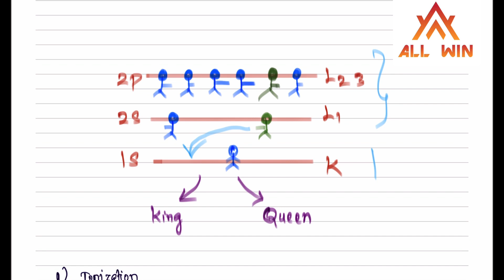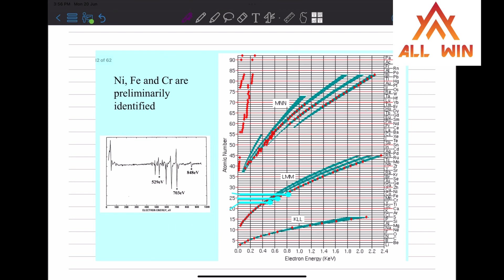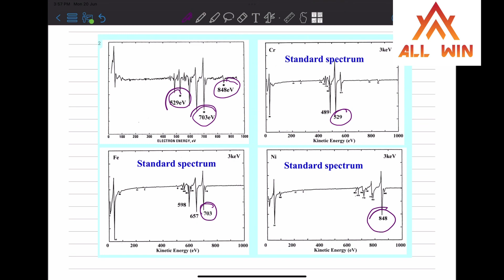Auger Electron Spectroscopy| Most important topic in TRB Exam| One Mark Guarantee video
*pgtrb
* trb Polytechnic